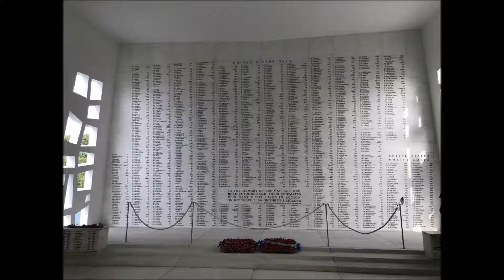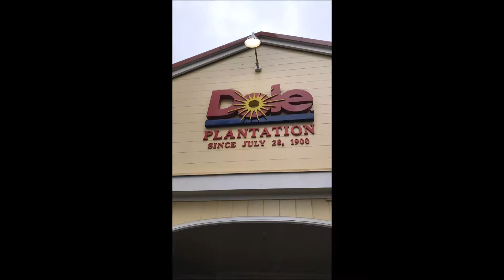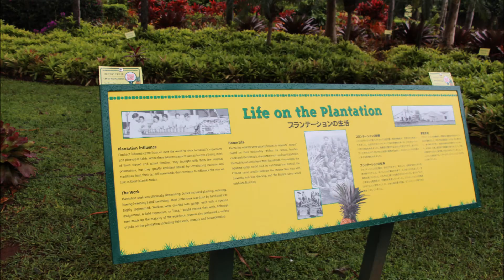Aulani, a Disney Resort and Spa Hawaii Vacation 2017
Family vacation at Aulani 2017